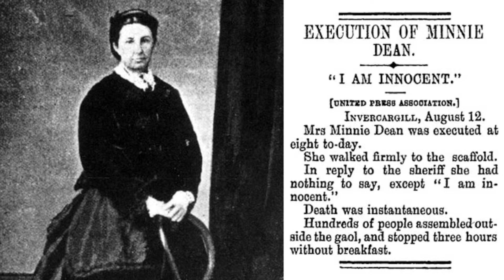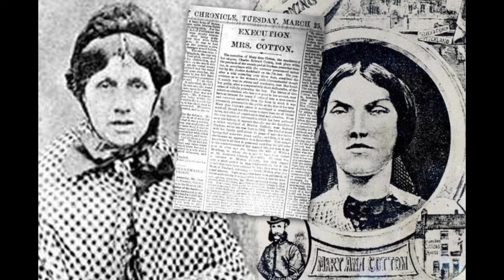DÜNYANIN EN KORKUNÇ 10 KADIN SERİ KATİLİ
Seri katilleri saymaya kalksak muhtemelen aklınıza ilk gelen katiller daima erkek olacaktır. Fakat, kadın seri katillerinde çokluğu yadsınacak kadar az değil. İnsanlık tarihi bir çok kadın seri katil tanıdı. İçlerinde kanlı kontes lakaplı Elizabeth Bathory'nin, Katil Nine lakaplı Dorothea Puente'nin ve nicelerinin yer aldığı bir video derlemek istedim. Ve bir çoğu şaşkına çevirecek sizi, işte; Dünyanın En Korkunç 10 Kadın Seri Katili.